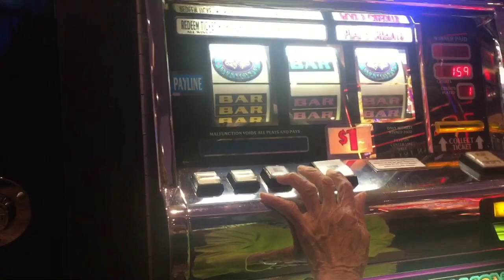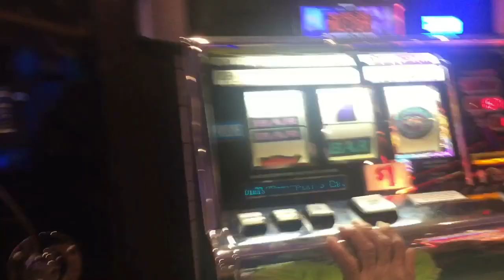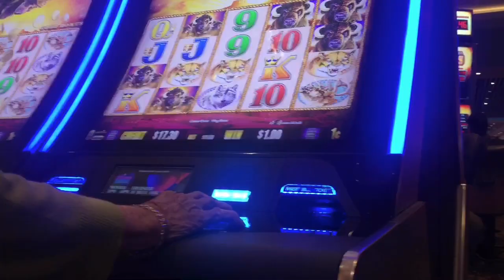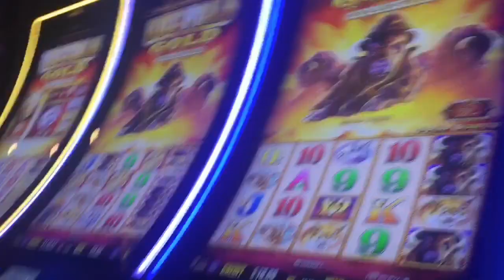Một Ngày Cờ Bạc Với K (Khám Phá Sòng Bài Mới)